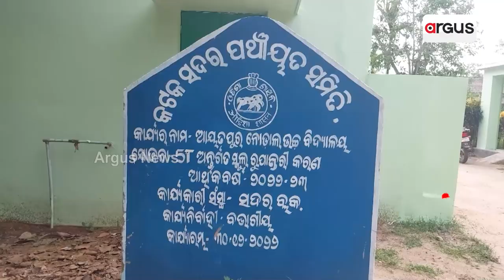Sata Katha || ଫଟା କାନ୍ଥରେ 5T